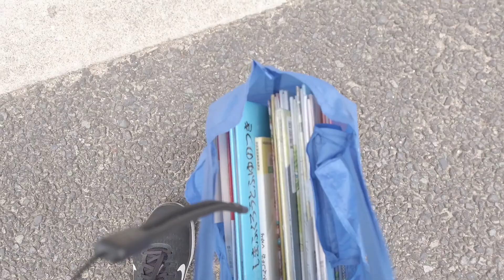大阪vlog｜櫻花樹下甜甜圈｜睡前遊戲｜日本日常生活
日常。

大感謝：Ｄ